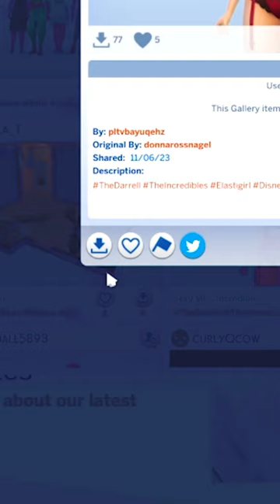I Reviewed thesims4 Gallery’s disney Content.